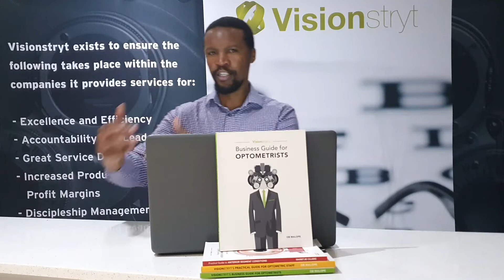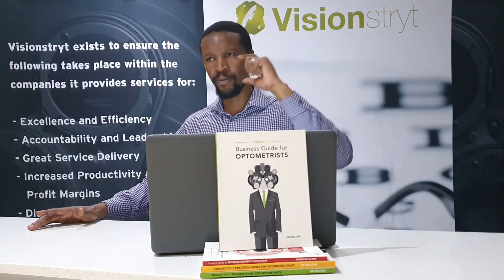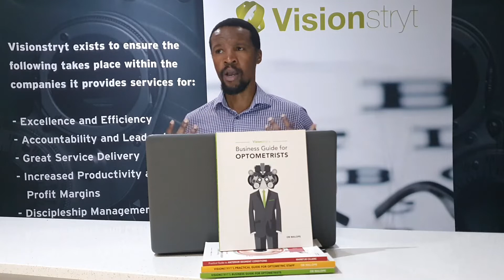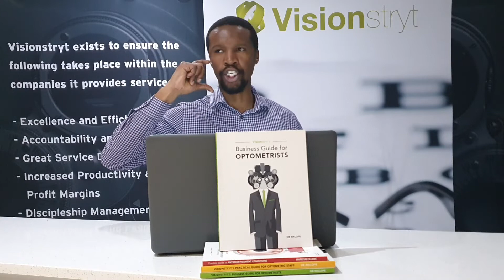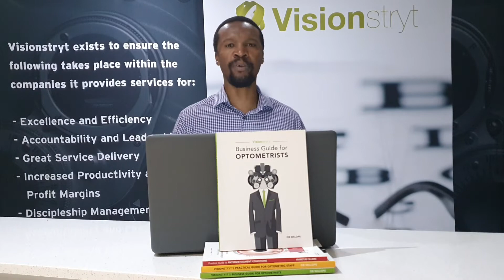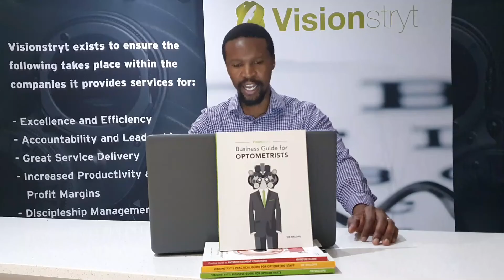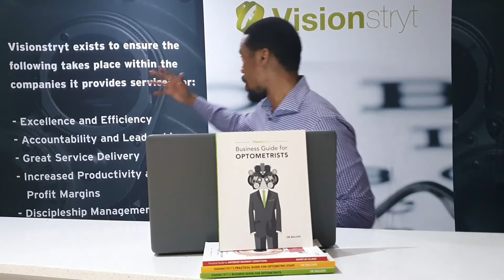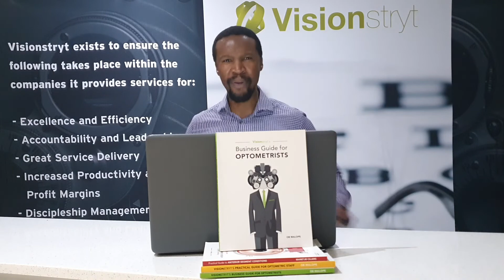Episode 5: Social Media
How can your Optometric Practice optimize social media networking pages?
Well, that is what we discuss in this episode.

We go into detail outlining the different approaches you can take advantage of with being online.

There are loads of opportunities that exist on social media platforms for your brand to really connect and engage with your targeted audiences.